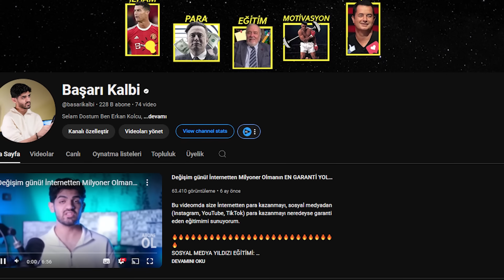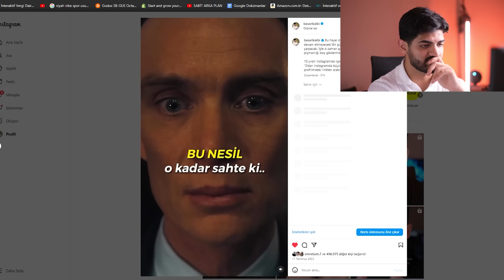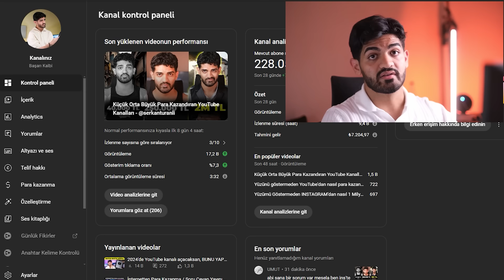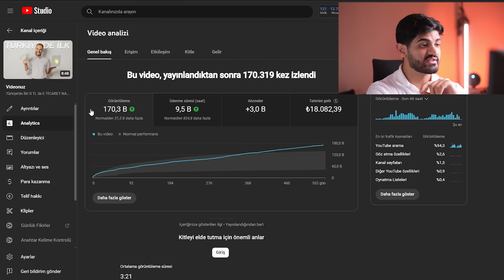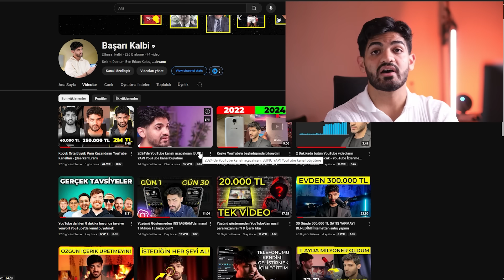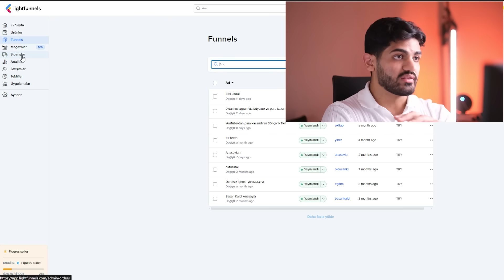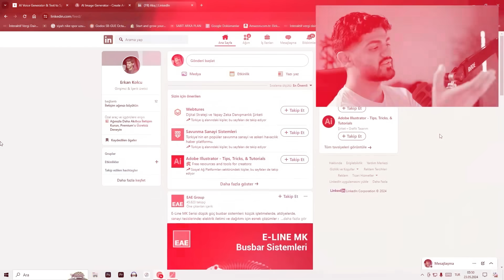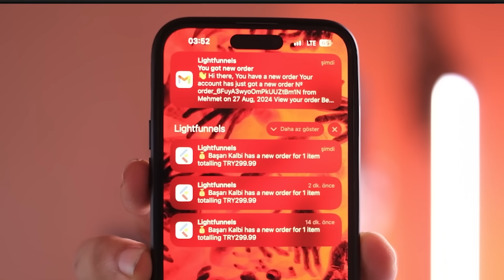21 Yaşımda Aylık Nasıl 400.000 TL Kazanıyorum? - İnternetten Para Kazanma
Bu videoda 21 yaşımda olmama rağmen sadece interneti ve sosyal medyayı kullanarak 400.000 TL'nin üzerinde para kazandığımı anlatıyor ve gösteriyorum.

Selam Dostum Ben Erkan Kolcu. Bu kanalda Motivasyon , İnternetten para kazanma , eğitim , girişim , başarı , kişisel gelişim , psikoloji üzerine videolar üretiyorum.